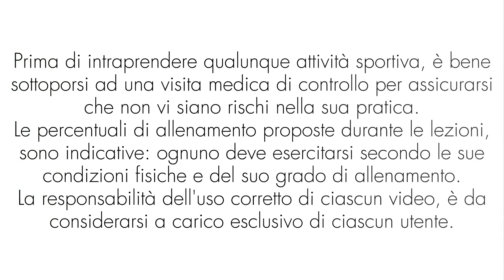Ride Express: 30 minuti di Allenamento di Indoor Cycling Rapido ed Efficace! Fast🚴- Spinning 04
Il corso di Indoor Cycling da 30 minuti è progettato per offrire un'esperienza di allenamento intensa e efficace, perfetta per chiunque abbia poco tempo ma voglia ottenere risultati significativi. In questo corso, ho creato un mix dinamico di video registrati, opportunamente tagliati per massimizzare il beneficio del tuo allenamento in breve tempo. Sia che tu sia un principiante o un esperto ciclista, questo corso ti offre la possibilità di sfidarti e migliorare la tua forma fisica senza dover dedicare ore alla palestra. Preparati a vivere un'esperienza di pedalata coinvolgente e motivante, con paesaggi mozzafiato e playlist energizzanti!
📅 Palinsesto Settimanale:
• Lunedì: Ginnastica a Corpo Libero
• Martedì e Giovedì alle 18:15: Live di Indoor Cycling
• Mercoledì: Allenamento su Trampolino
• Venerdì: Ginnastica con Attrezzi
• Tutti i giorni, compreso Sabato e Domenica: Allenamento di 15 minuti del programma 365 di Fitness
🎯 Obiettivi degli Allenamenti:
• Dimagrimento
• Tonificazione Muscolare
• Mantenimento della Forma Fisica
🔴 Playlist Disponibili:
• Spinning / Indoor Cycling (Allenamento per Ciclismo)
• Trampolino
• Workout a Corpo Libero e Fitness con Attrezzi
• Hula Hoop
• Walking